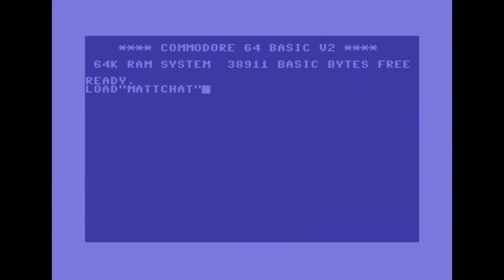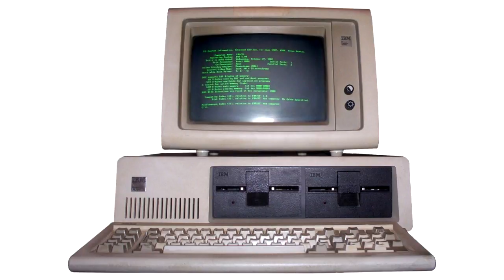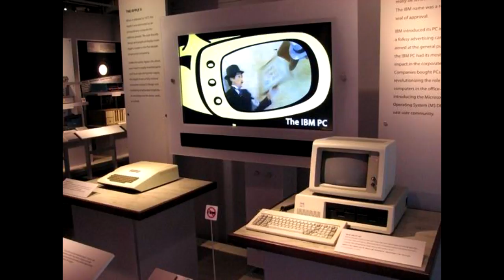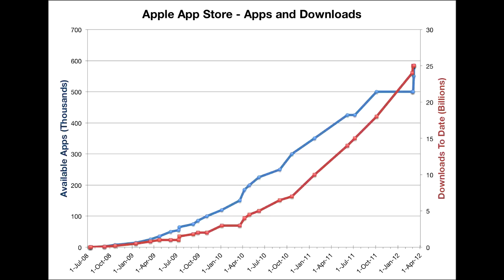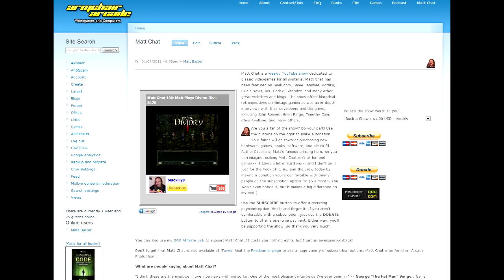Matt Chat 197: Lord British on Ultima, Ethics, Indies, and More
This week, Lord British (Richard Garriott) returns to talk about the later Ultimas, his relationships with publishers and the Apple II, and the letter that led him to create the virtue system. Garriott also sets 1980 as the official release date for Akalabeth. No fan of Ultima or CRPGs should miss this one!